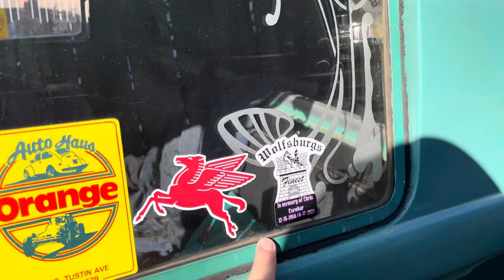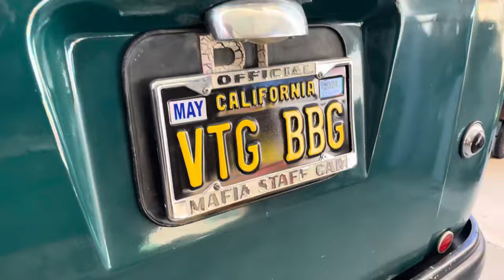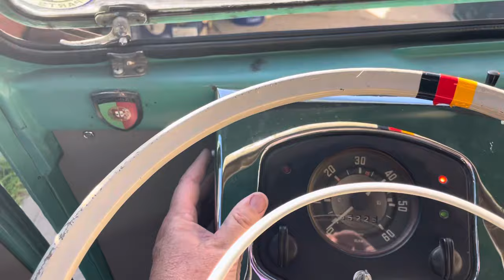My Rare 1954 Vw Barndoor Bus MO35 rear opening hatch! Happy Thanksgiving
1954 Vw Barndoor Bus MO35